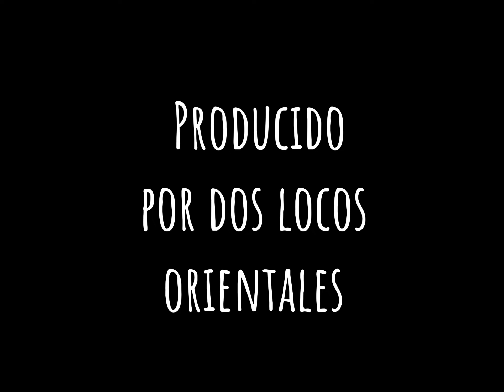Preguntas con humor - joseitojc26 & chinito30 / Persona que le gusta preguntar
Déjanos saber si te gusta nuestro contenido 😊👍